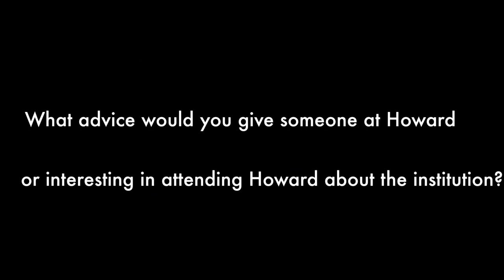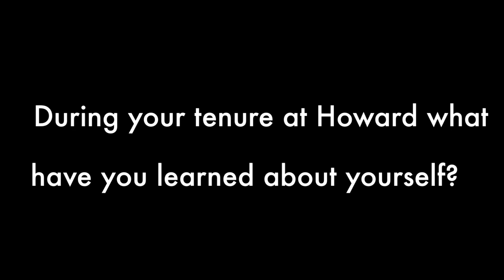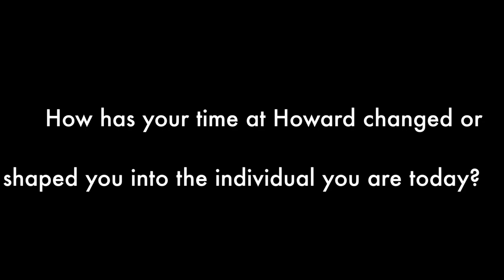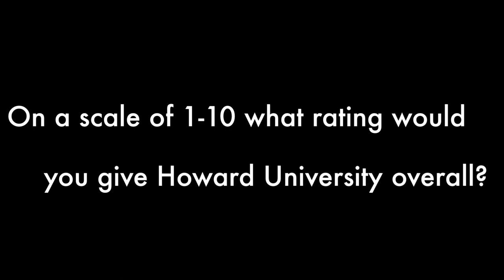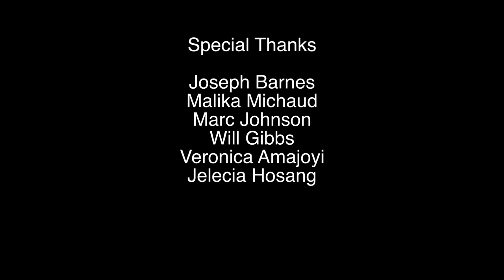A Howard Documentary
A Documentary discussing life at the illustrious Howard University